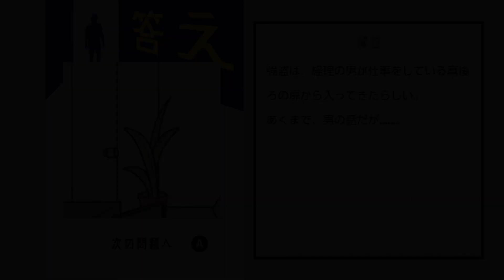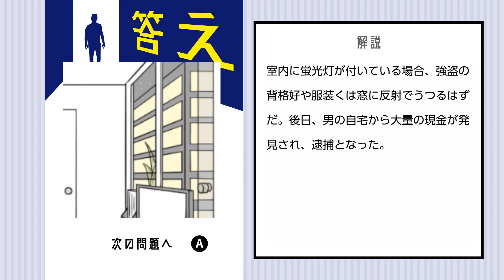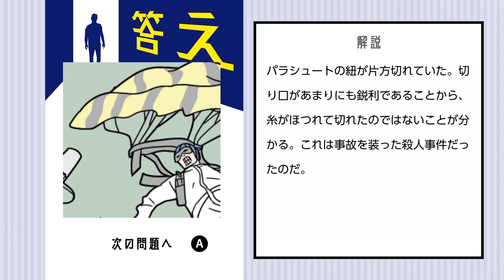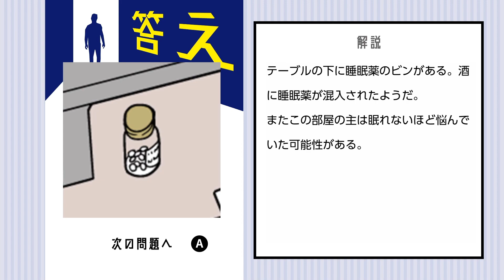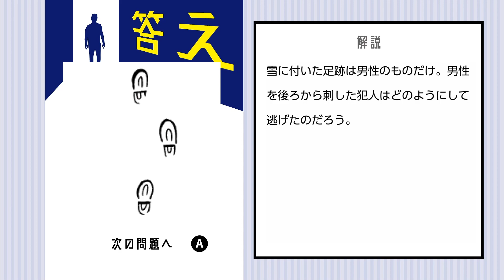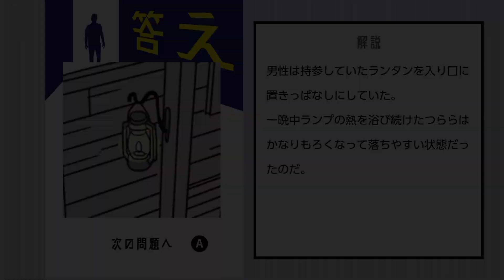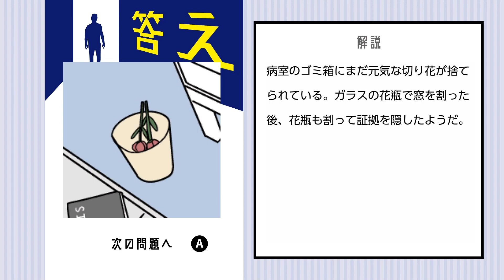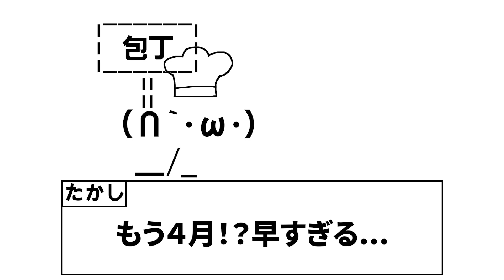会社の売上金を盗んだのは誰だ！？【ナゾトキの時間 ースリルサスペンスな謎解き脱出ミステリー推理ゲーム－】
花粉ハンパない
なんでや

次回→

【ナゾトキの時間　ースリルサスペンスな謎解き脱出ミステリー推理ゲーム－】を実況